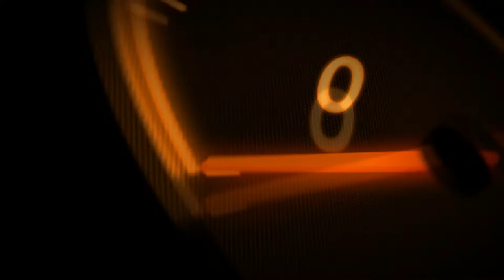VR46 | Career | Part 16 | #21